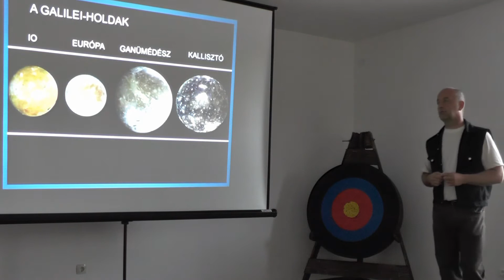Zsinór-Mérték májusi beszámoló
Bikádi László havi beszámolója - Hajmáskér